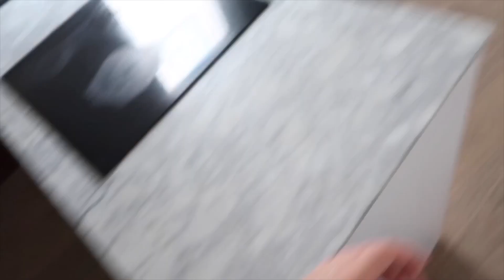Vlogg | Jag har fått VÄGGLÖSS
Hej!

Behöver du hyra högtalare till en fest eller annat evenemang?

🔺Tarzans instagram: tarzantheaffen
🔺Snapchat: abdullahhhh (döm inte, jag var 12 och uttråkad)

Vanliga frågor:
🔹Ålder: 19 (jag är född 22 juli 2000)
🔹Bor: Stockholm
🔹Utbildning: Jag läser ekonomi, tredje ring.
🔹Familj: Mina föräldrar och två yngre syskon.
🔹Har du husdjur? Ja, en hund (Affenpinscher) som heter Tarzan och fyra höns!
🔹Jag filmar med en Canon G7X eller en Canon eos 700d och redigerar i iMovie.